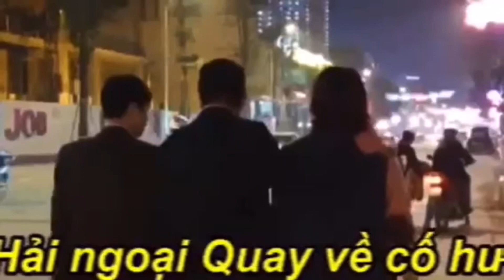568. 24/7: Xả súng như chỗ không người ở thủ đô Mỹ là Washington D.C., Mỹ an toàn lắm à CCCĐ?